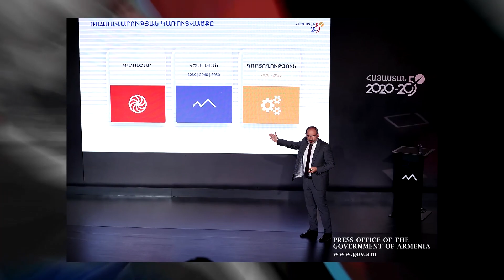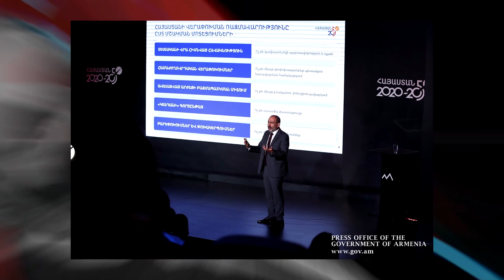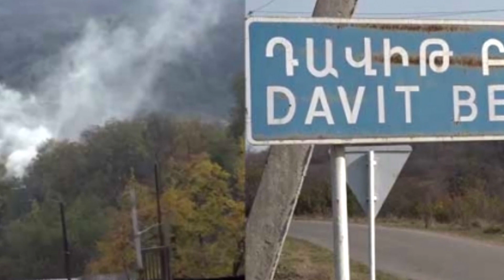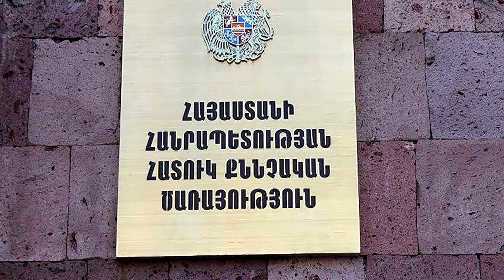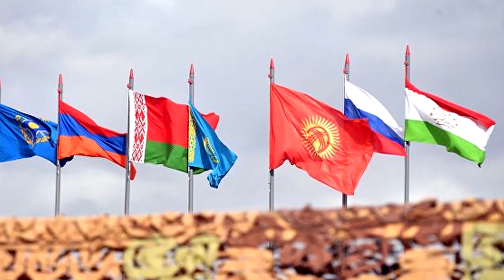Չհաղթահարվող ճգնաժամ, որը ողբերգությունը պատճառից վեր է ածում առիթի